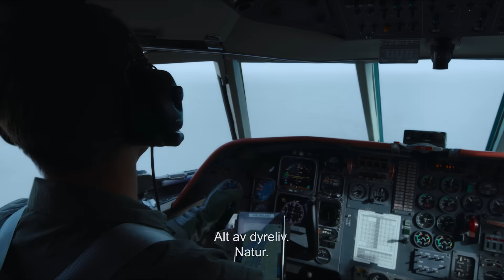NORDSJØEN | TRAILER | På kino 29. oktober🍿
Endelig er hovedtraileren til NORDSJØEN her!
Kommer på kino 29. oktober!🎥🎬

Lille julaften 1969 annonserte den norske regjeringen en nyhet som skulle forandre Norge for alltid. Dagen markerte starten på Norges oljealder og et økonomisk eventyr uten sidestykke.

I den nye storfilmen NORDSJØEN tar det norske oljeeventyret en dramatisk vending. En oljeplattform går plutselig ned utenfor Ormen Lange feltet. Forskerne søker desperat å finne løsningen på den tilsynelatende uforklarlige hendelsen. Norge holder pusten når det viser seg at ulykken bare er starten på noe som skal bli veldig mye mer alvorlig. Et menneskelig drama på liv og død går i gang i det tusenvis av oljearbeidere plutselig er fanget på plattformer over hele Nordsjøen. Norgeshistoriens største redningsaksjon er et faktum.
Midt i dette kaoset befinner Sofia (Kristine Kujath Thorp) seg. Hun er en ung gründer som jobber med svært avanserte undervannsroboter. Sammen med kollegaen Arthur (Rolf Kristian Larsen) må hun risikere alt i en desperat kamp mot klokka, da det viser seg at Sofias kjæreste er fanget i en ødelagt plattform dypt under den frådende havoverflaten.

NORDSJØEN er en ny storproduksjon fra Fantefilm som tidligere har produsert katastrofefilmene SKJELVET og BØLGEN. I hovedrollen finner vi stjerneskuddet Kristine Kujath Thorp, som nylig har vært aktuell i storfilmen «Den største Forbrytelsen» og «Ninjababy». Andre sentrale roller bekles av Rolf Kristian Larsen, Anders Baasmo, Henrik Bjelland og Bjørn Floberg.